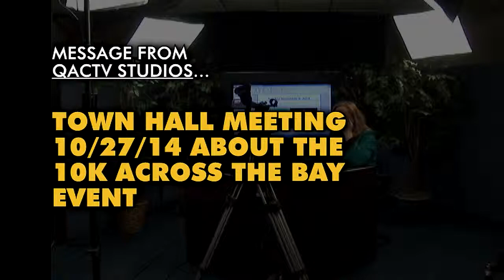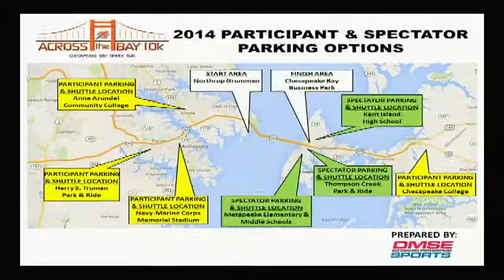10K ACROSS THE BAY - Town Hall Meeting October 27, 2014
For more information on the event, go or attend the Town Hall meeting at the Percy Thomas Senior Center at 6:00 on Monday October 27.